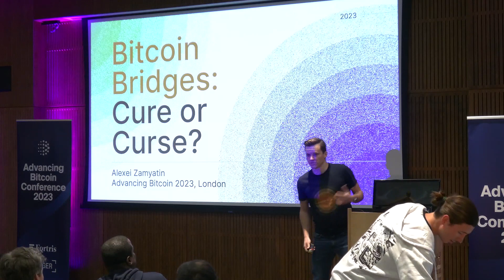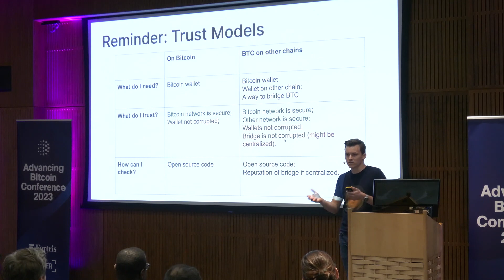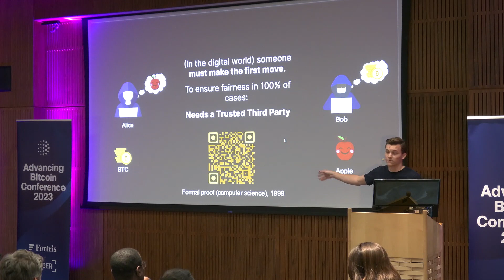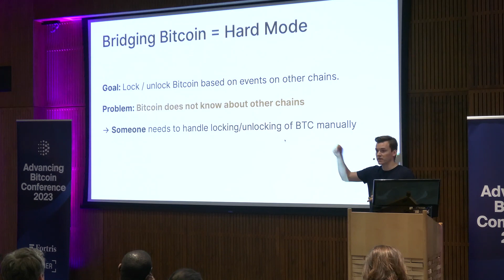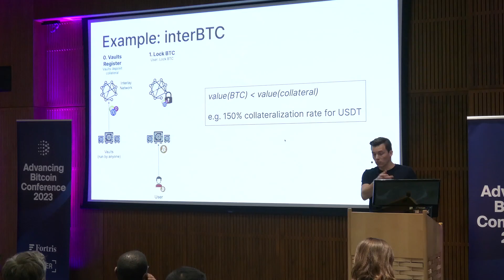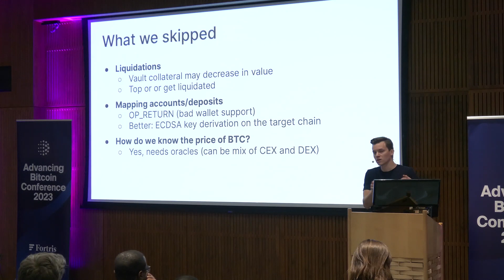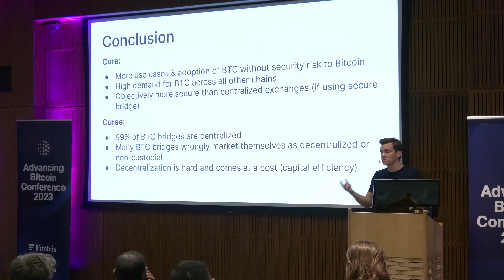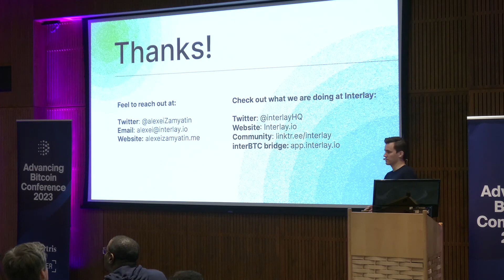Bitcoin Bridges: Cure or Curses?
Alexei is the co-founder of Interlay, a decentralized network that builds a defi wrapper around bitcoin. In this talk Alexei talks about bitcoin bridges and whether they are a curse or cure.